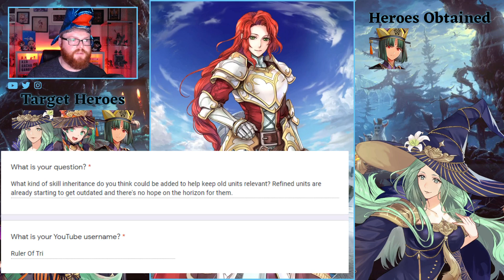525 Orbs WASTED | Fire Emblem Heroes Shared Bounty Summon [FEH]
FEH's Shared Bounty banner brings Duo Sothis Byleth, Robin, Kurthnaga and Rhea in Halloween outfits to Fire Emblem Heroes! However, Halloween is canceled this year.